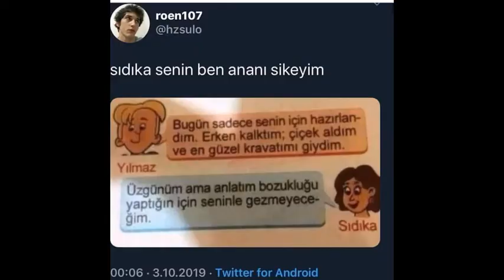İnstagram Videoları Serisi 3 2020#instagram#video#izle#komik#film#tiktokvideo#tiktok#film#izlemelik